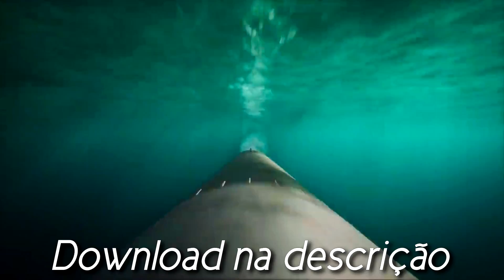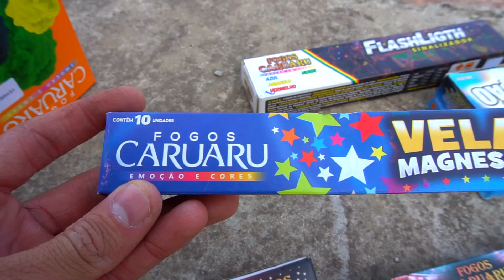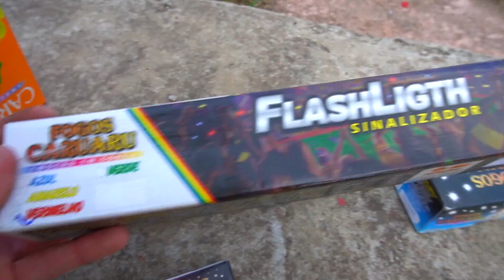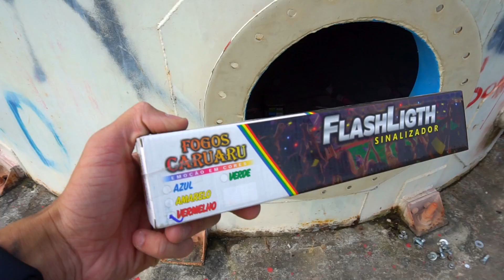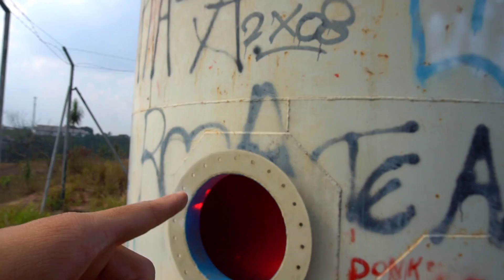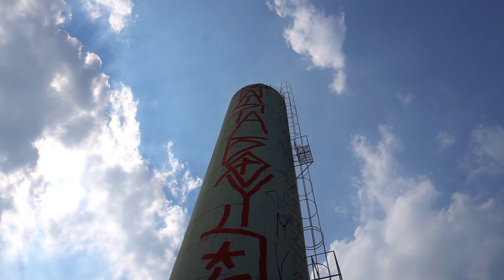ME FALARAM que era MAIS FORTE que o TREME TERRA e eu FUI TESTAR !!!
Obrigado World of Warships por patrocinar esse vídeo! e utilize o código BATTLESTATIONS2020 para ganhar vários brindes

● 250 Dobrões
● 3 dias de premium
● Barco USS Charleston
● +1 slot no porto